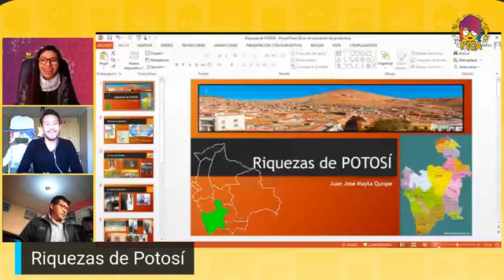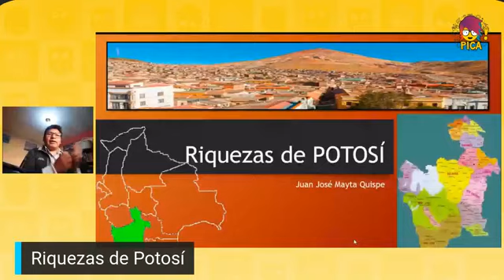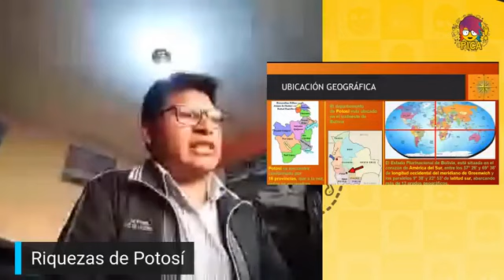Piclases-Riquezas de Potosí